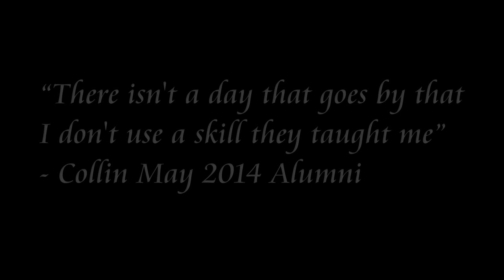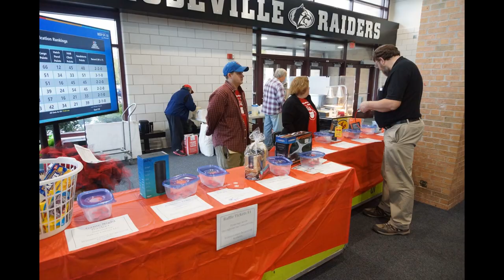FireBears 2846 Chairman's 2020